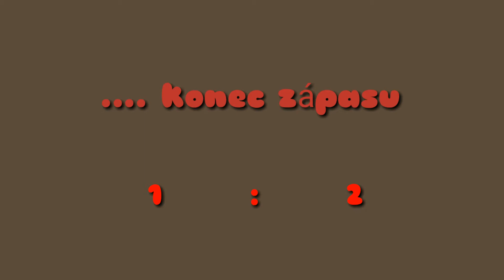Fotbal ⚽ 9.5.18.Minirepublika(turnaj) U13 Vítky v Ladce SK, zápas č.2.